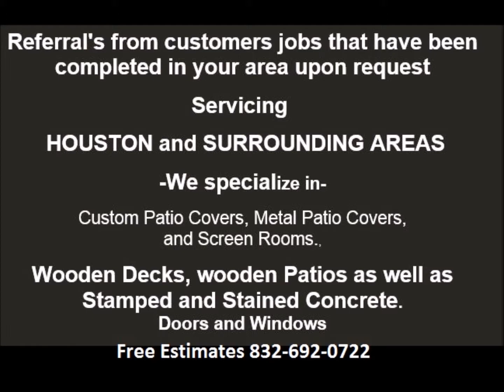Patio Covers Houston, Texas Free Estimates 832 692 0722 by All About Patio Covers allaboutpatiocover